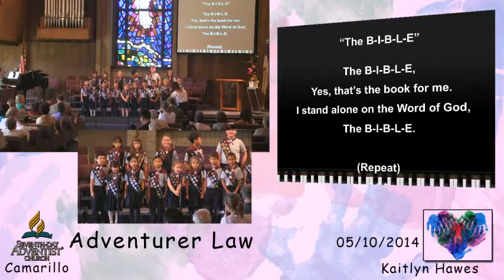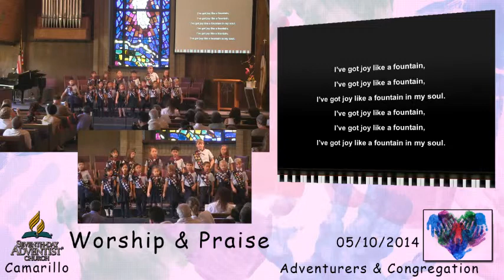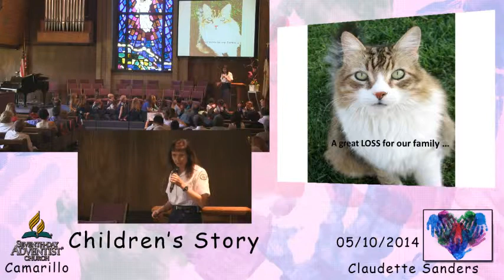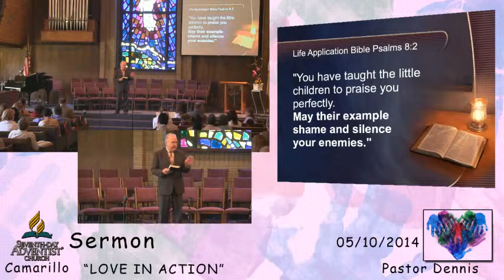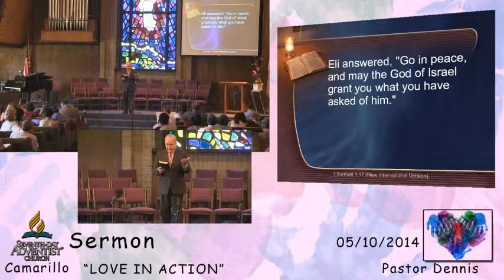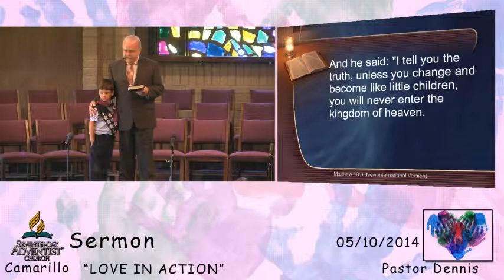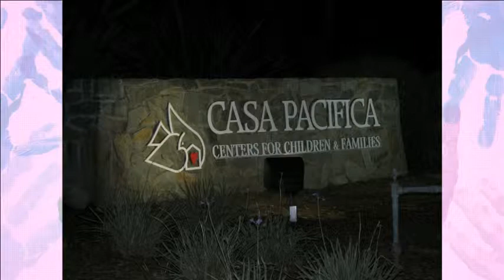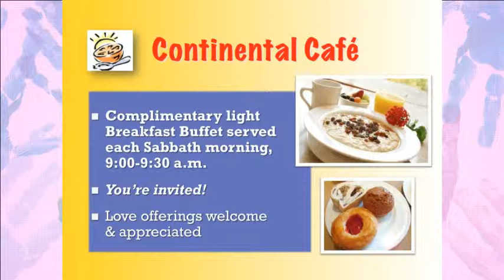20140510DW 1 Adventurer Sabbath "Love In Action" Pastor Dennis Stirewalt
Church At Worship